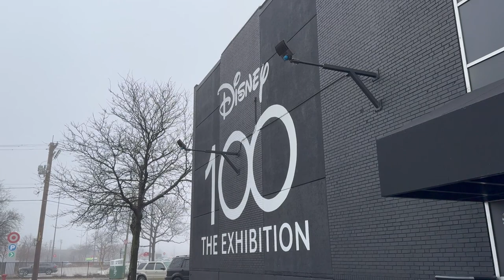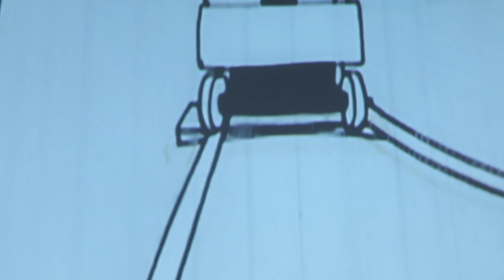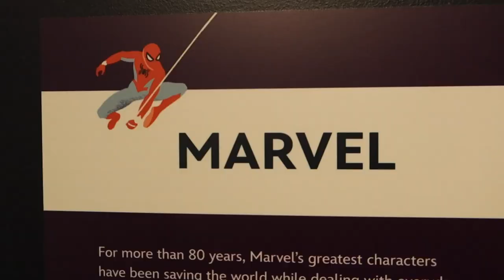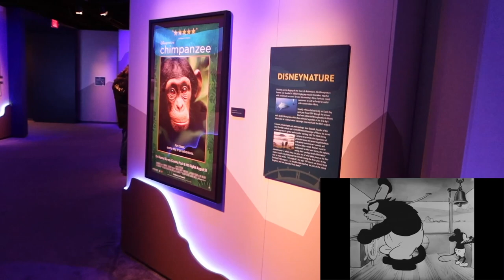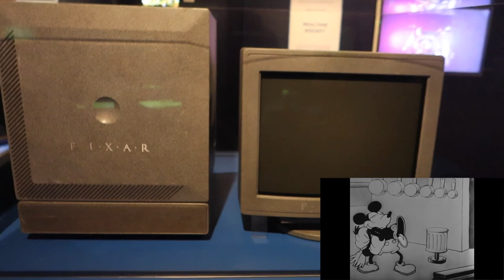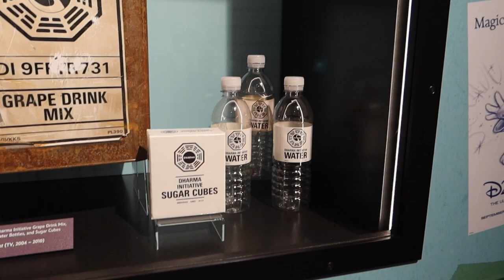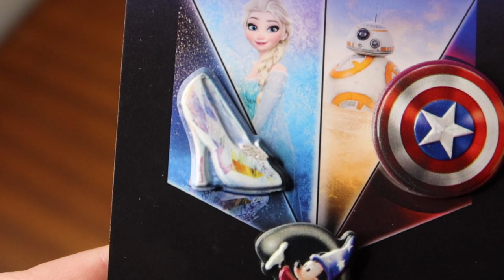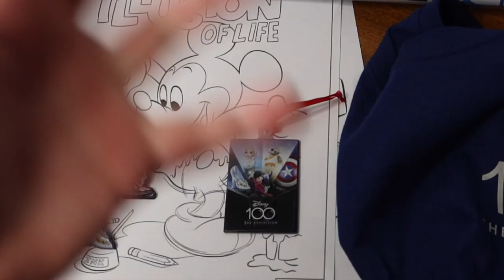Disney100 Exhibition Vlog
The Walt Disney Company recently celebrated its 100th anniversary last year, and it was a tremendous celebration! Only one of their movies made $1 billion at the box office, most of their movies sucked and/or bombed, their writers and actors went on strike against them, and everyone realized how awful Bob Iger is as a human being. Also they had an exhibit showcasing various props, relics, and equipment from the company's century-long history that stopped by Walt Disney's birth town of Chicago, IL.

Here's my Twitter too!
Here's the extras channel as well!
Here's my TikTok for good measure!
Here's my Letterboxd as well!
Here's my Threads if you're into that sort of thing...

0:00 What is that thing?
0:14 Preshow
3:47 Walt Disney's Origin Story
5:22 Opening the Disney Vault
7:52 Disney Adult Redemption
9:34 Star Wars and Marvel
12:31 Radio Disney
14:51 Journey Through Nature's Wonderland
15:16 Academy Award Winner Rampaging Elephant
15:36 The Imagineering Story Season 2
20:36 I'm Going to Disney World!
22:56 I'm Rampaging Elephant, and you're watching Disney Channel
24:13 Now Streaming on Disney+
26:57 Disney Haul
33:50 DisTok
34:04 Where are Ted and Eddy?